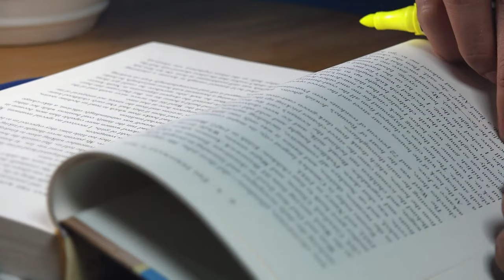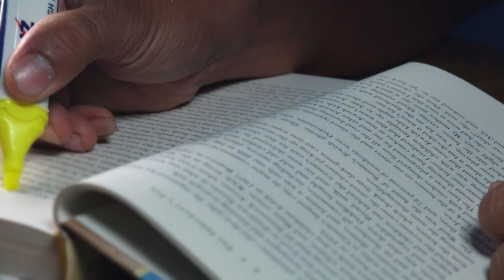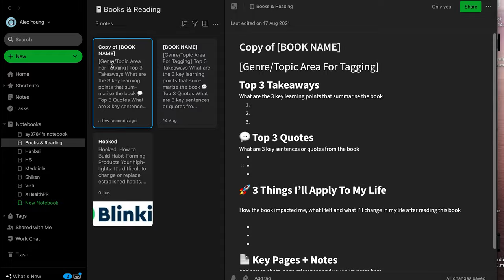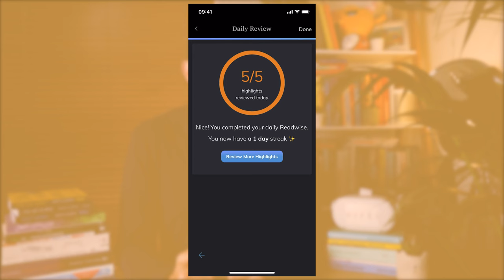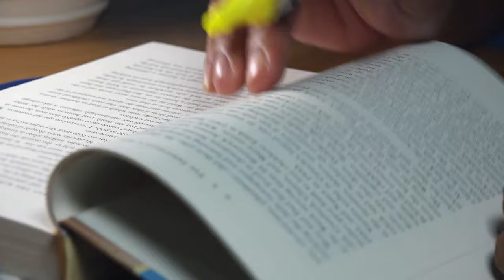How I Remember EVERYTHING I Read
In this video I go over my entire system of taking smart book notes for the purpose of remembering and applying everything I read.

I cover 8 reading tips that I use to show you how I remember everything that I read so you can apply the principles from books into your own life more effectively.

If you're a life-long learner like me and obsessed with human performance chances are you read a lot of books. I love reading and read well over 100 books a year. When I was younger I would just passively read through a book, put it down and then forget what I learned.
I'm going to share with you the notetaking hacks that I use to remember everything that I read so you can apply the principles from books into your own life more effectively.

// CHAPTERS
0:00 - Intro
0:39 - Tip1: Books Aren't Sacred
1:09 - Tip 2: Treat Books Like Reference Tools
1:45 - Tip 3: Go Physical And Digital
2:21 - Tip 4: Bookmark and Highlight Books
3:33 - Tip 5: Take and Store Notes
4:18 - Tip 6: Create and Share Your Own Notes To Teach Others
5:17 - Tip 7: Use Blinkist and Readwise For Summaries and Reminders
6:13 - Tip 8: Use a Personal Knowledge Management System
7:51 - Outro

👨‍⚕️ Alex Young
Hey I'm Alex, I'm a surgeon and the founder and CEO of Virti and am obsessed with human performance, learning and productivity. I also write for Entrepreneur and Forbes and invest in early stage companies with a focus on education technology and health technology sectors.